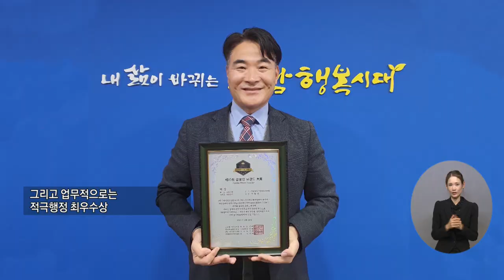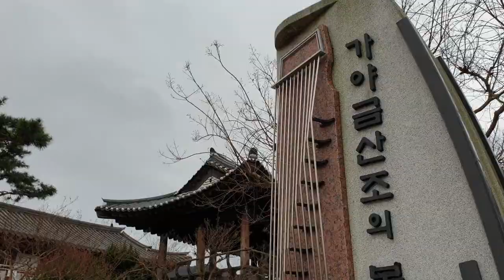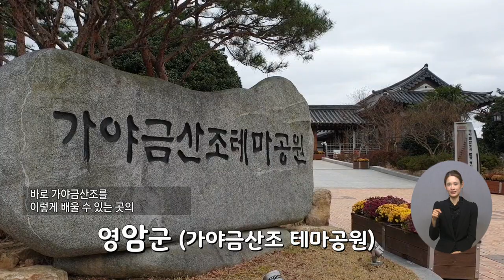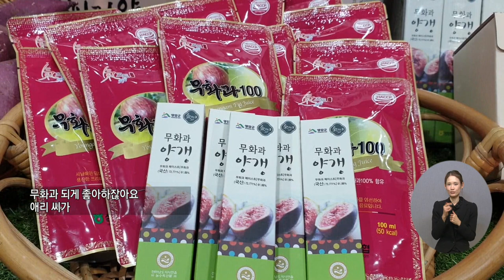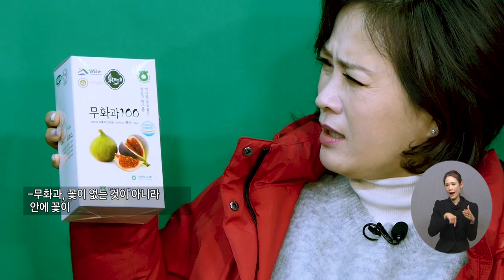건강한 한국인의 밥상은 남도장터에서 준비하세요_ 3회